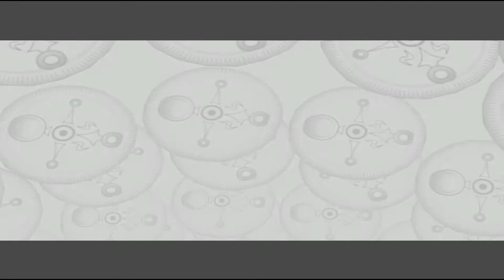Lets Play The Legend of Zelda: Majora's Mask - Part 26 - Kafeis Quest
«LET'S PLAY THE LEGEND OF ZELDA MAJORA'S MASK»
Kommentiertes Gameplay von JokerGamerOk (2014)

«Meine Projekteliste»
Offizielle Seite: